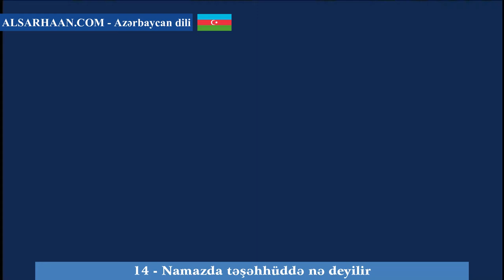14 Namazda təşəhhüddə nə deyilir